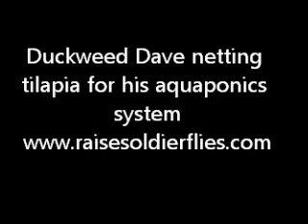DuckweedDaveNetsFish.wmv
My buddy, Duckweed Dave, netting tilapia for his aquaponics project.  Dave feeds his tilapia duckweed and Black Soldier Fly larvae.